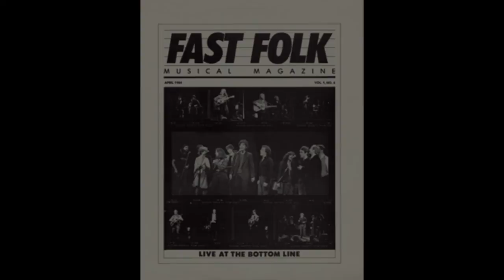Lucy Kaplansky & Shawn Colvin - Heart on Ice, live at The Bottom Line, May 10th 1986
A gorgeous duet between noted singers Shawn Colvin & Lucy Kaplansky recorded at The Bottom Line.

The Bottom Line was a popular folk music venue in Greenwich Village during the 1970s—1990s. For this recording, Fast Folk Musical Magazine drew on performances from a show recorded on May 10, 1986.  This is a companion recording with volume 3, number 7, of the magazine.

As I sit in the all night diner
You return to your easy chair
You awake to your work and your woman
And I'll dream that it's me lying there
You can look in my eyes but you'll never know
There's an ache inside that I never show
A defensive device
Meant to keep my heart on ice
I keep my heart on ice I chill my holy soul
I shield my fragile eggshell love
From attack during the groundswell
I'll act the part so well I'll play my finest role
But the furies take their toll and their price
Is to keep my heart on ice
You leaned back in your nightclub seat
I went out with two friends and a stranger
With a laugh and a pang of defeat
But I looked in your eyes as I turned to go
Was there something there that you couldn't show
A defensive device
Meant to keep your heart of ice
You keep your heart on ice you chill your holy soul
You shield your fragile eggshell love
You act the part so well you'll play your finest role
I was thinking of you at the bar
And the smiles and the jests and the whispers
As I watched once again from afar
But I looked in your eyes and I never knew
Did I read you wrong did I misconstrue
The defensive device I will keep my heart on ice